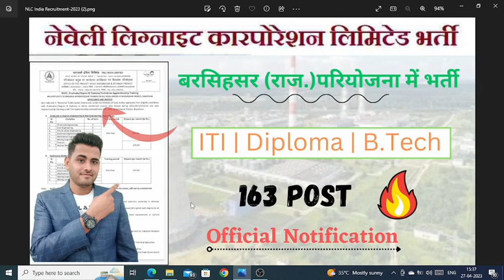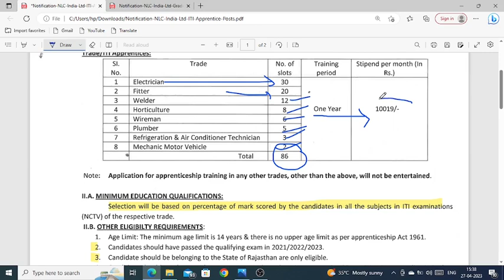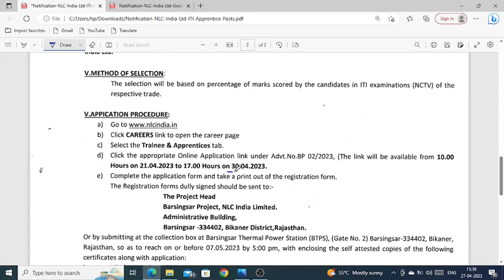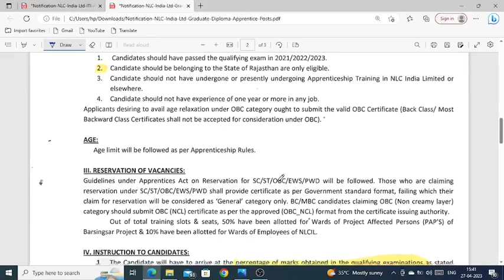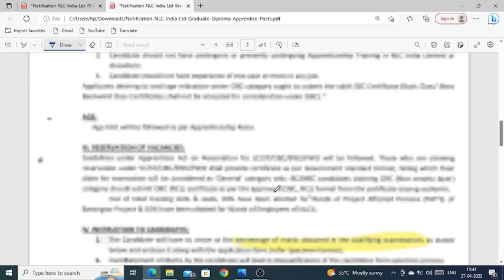NLC India Recruitment -2023 | 163 Post | ITI/Diploma/B.Tech Freshers Apply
Electrician theory notes by bhadu sir :-

JE Electrical notes by bhadu sir in hindi:-